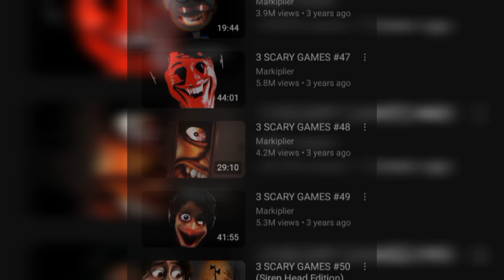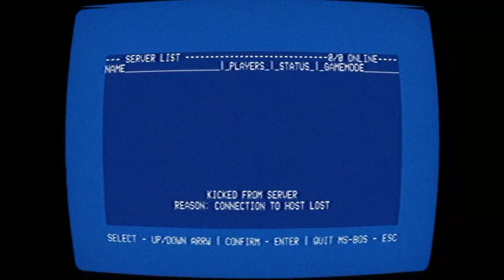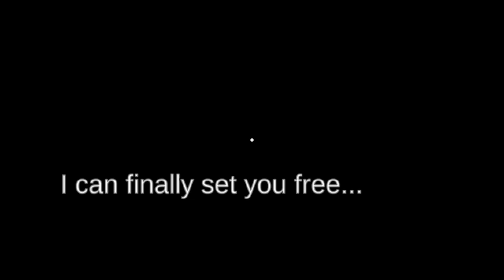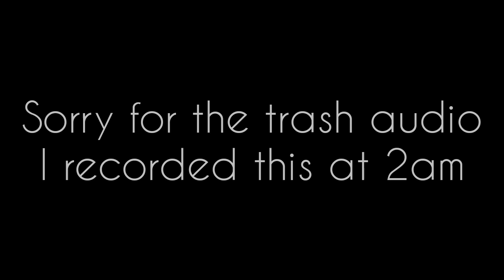Facing my fears by playing three scary games...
I hate playing scary games because I'm such a baby, but because I get so easily scared, it makes for good content.